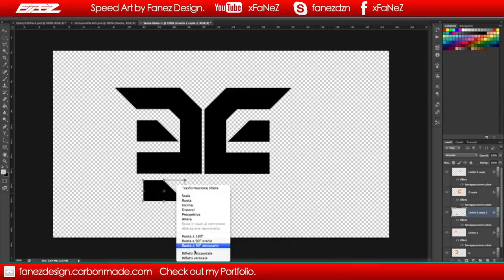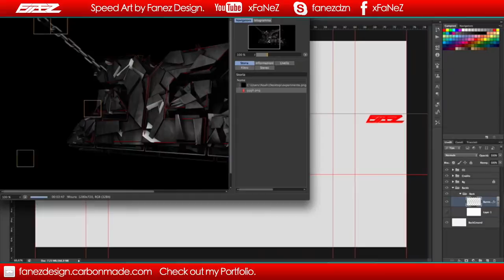- GG GFX - MindFaNeZ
▼READ▼